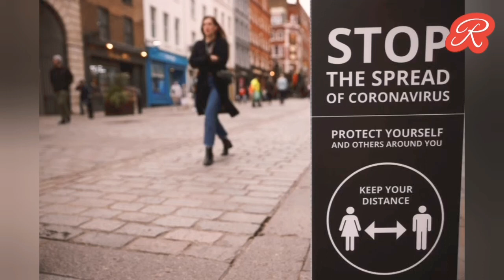Hombre sufrió una segunda infección de COVID-19 peor que la primera, y abrió dudas sobre inmunidad😱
Un joven de Nevada, el primer contagio sucesivo registrado en los EEUU, requirió oxígeno cuando volvió a contagiarse. Un estudio de The Lancet analizó qué podría significar este caso para los tratamientos y la vacuna que se estudian actualmente

17 de Octubre de 2020